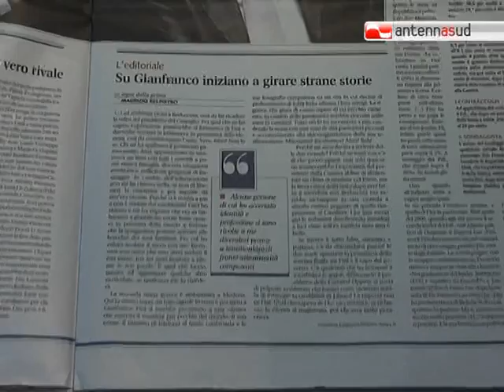TG 27.12.10 Fini nel mirino? Belpietro parla di attentato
Qualcuno in Puglia avrebbe interesse ad attentare alla vita del presidente della Camera, Gianfranco Fini. E' quanto si legge nell'editoriale di oggi del direttore di Libero, Maurizio Belpietro, al quale qualcuno avrebbe raccontato della preprazione di un attentato ad Andria.